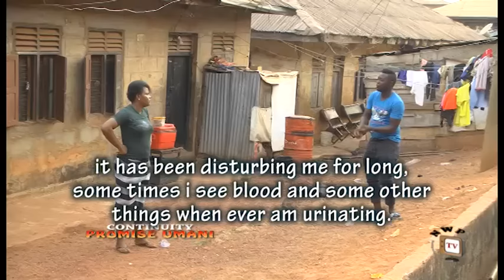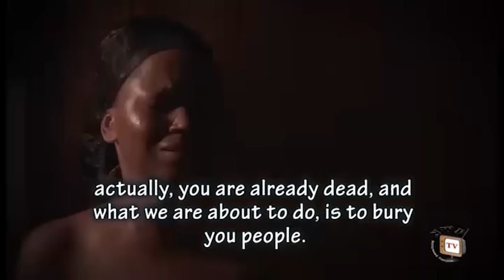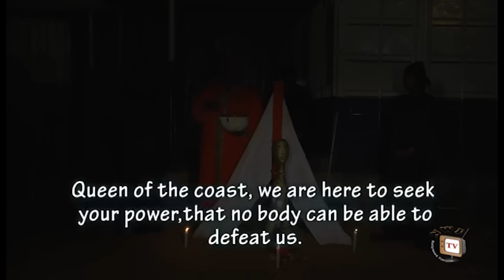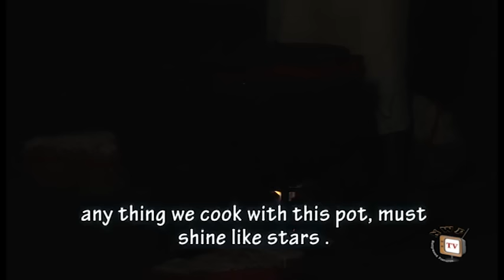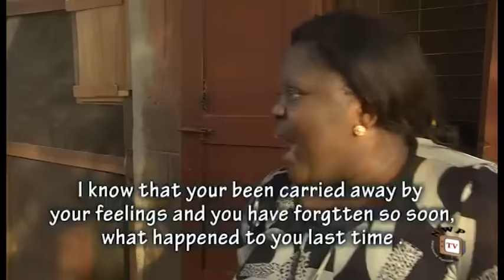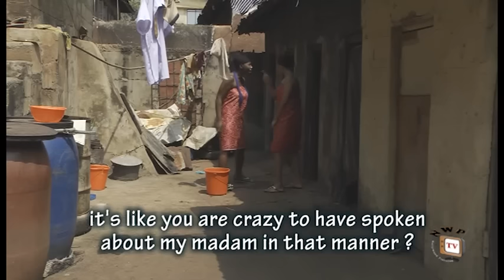Ojukwu The Warlord Season 1 - 2015 Latest Nollywood Movie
Separated by fate and joined by circumstances beyond expression is the theme of this blockbuster movie.
Existing in a popular motor park is two formidable group led by Ofeke (Queen Nwokoye) and Alagidi (Eniloa Badmus).Their long standing feud over who rules the park pushes them into serious conflict as both tries to outwith each other in the battle for  supremacy.
Interestingly each group fights to finish and indeed there must emerge a victor and the vanquished.

Nollywood Movie Starring: Queen Nwokoye,Eniloa Badmus,Anita Jossepth,Paschaline Alex,Nzube Onyia.Produced by:Onyema Nwawulu.Directed by:Ifeanyi Azodo..

Watch Accordingly